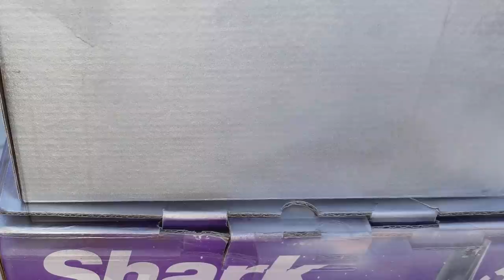DOLLAR TREE LUXURIOUS CENTERPIECE | INEXPENSIVE DIY 2019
Hello everyone! Today we will make a Glam centerpiece using a box, and Dollar Tree items.

Materials:

Box: cardboard box that we had around the house.

Dozen of roses: Dollar Tree

Styrofoam ball: Dollar Tree

10 Mirrors: Dollar Tree

6 Silver trays: Dollar Tree

2 Silver candle holders: Dollar Tree

A bag of napkin rings: Dollar Tree